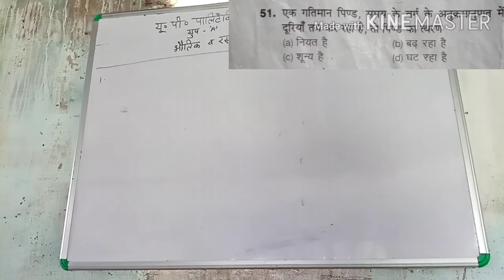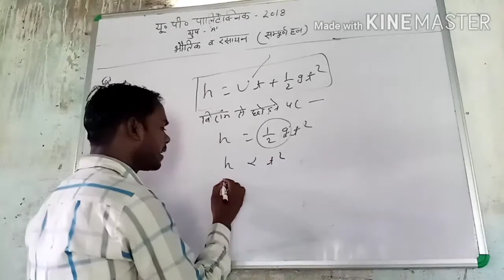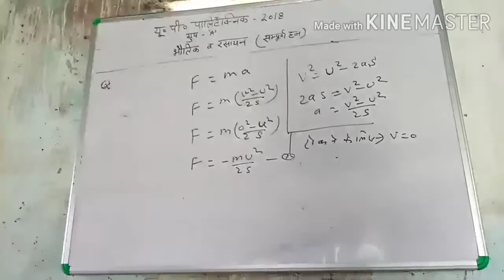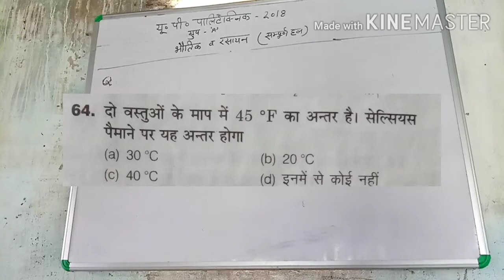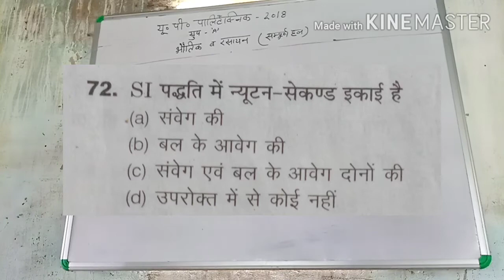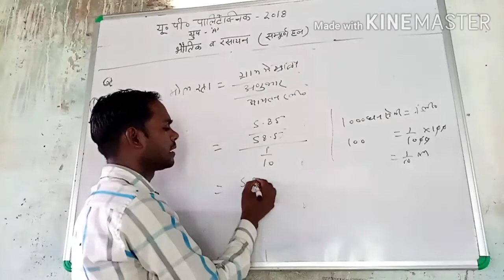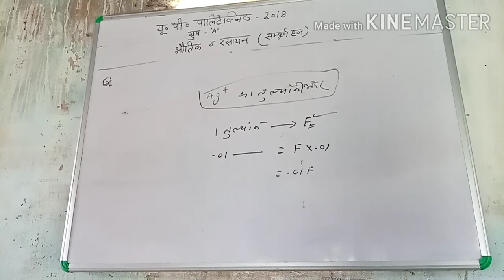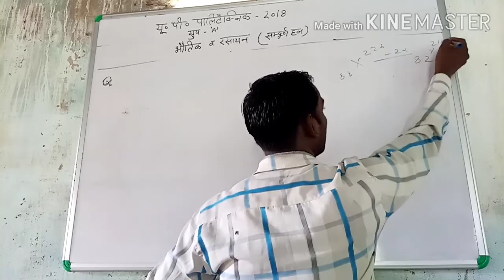UP POLYTECHNIC GROUP'A'MODEL PAPER -2018 SOLUTION IN HINDI /PHYSICS / CHEMISTRY/ SANTOSH SIR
jee mains
b.h.u b.Sc math group
upsee/aktu/uptu
polytechnic (jeecup)